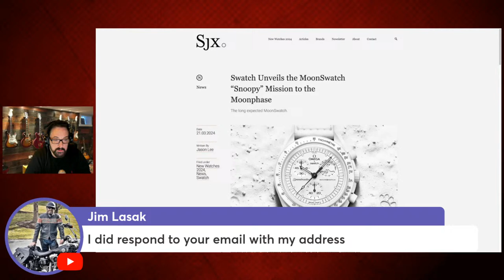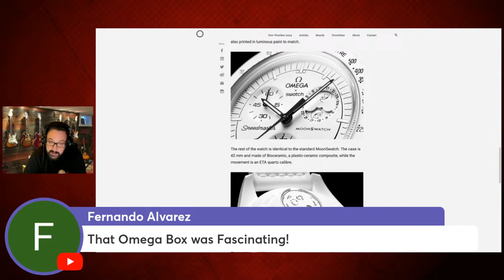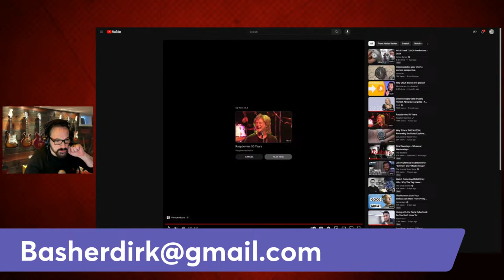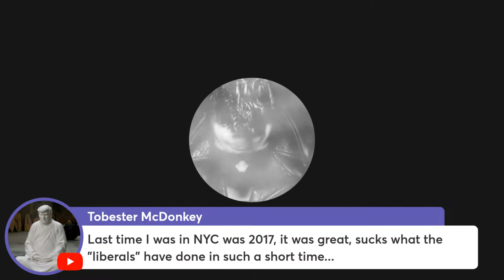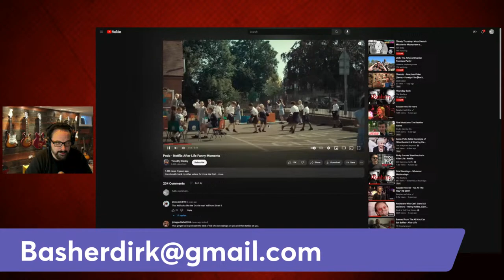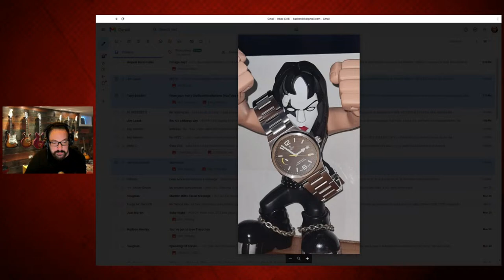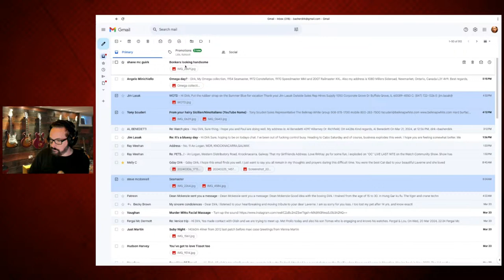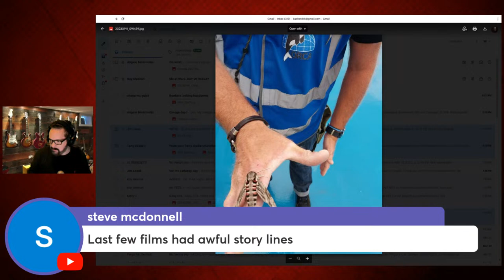Thursday Bash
You me and everything in between.
Snoopy is here!